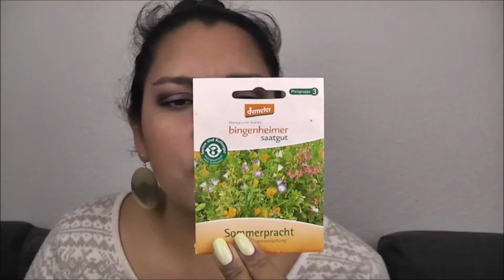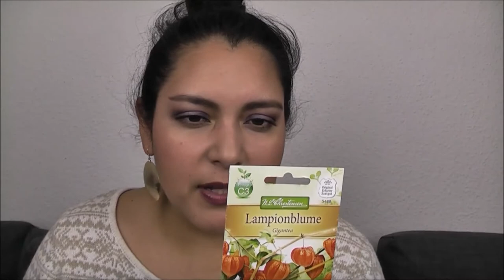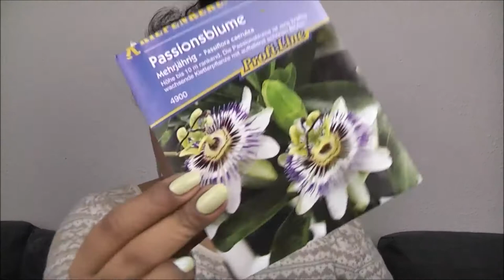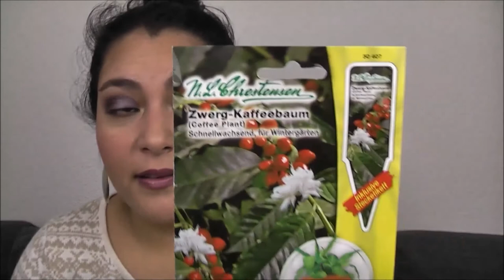PflanzenLiebe 2016 // Blumensaatgut